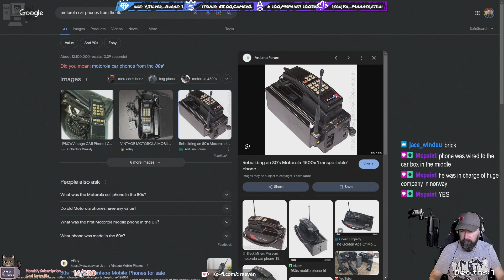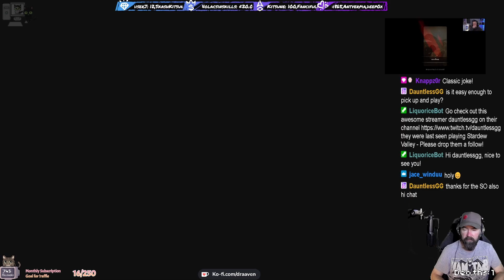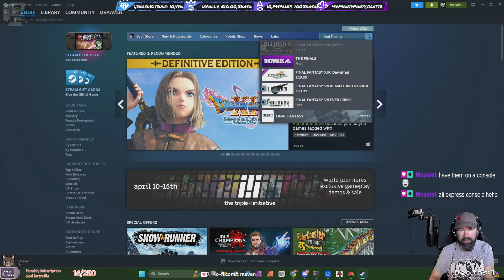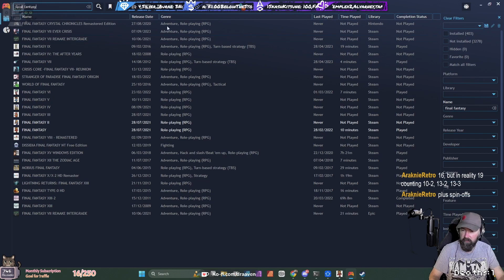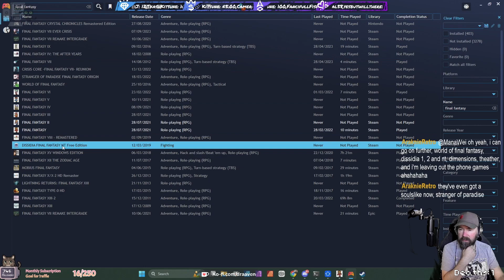Final Fantasy I Pixel Remaster - Episode 17 (Live Stream)